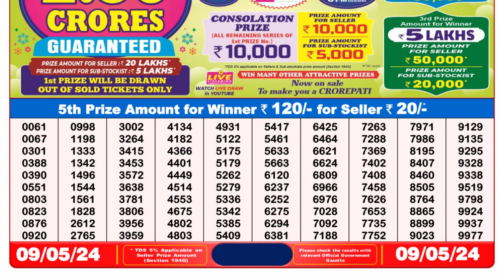Dear Lottery Sambad 8pm today 09.05.24 Nagaland State Lottery Result